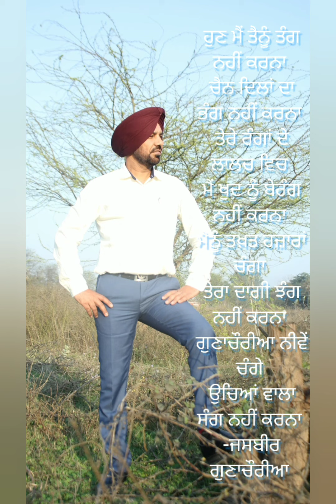Jasbir Gunachauria | Poetry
ਹੁਣ ਮੈਂ ਤੈਨੂੰ ਤੰਗ ਨਹੀਂ ਕਰਨਾ

ਉਮੀਦ ਹੈ ਤੁਸੀਂ ਪਸੰਦ ਕਰੋਗੇ |
ਸਾਰੇ ਹੱਕ ਰਾਖਵੇਂ ਹਨ .ਜਸਬੀਰ ਗੁਣਾਚੋਰੀਆ
Jind Mahi  Entertainment Ltd .
Lyrics ,
Vocal And Presents ; Jasbir Gunachauria